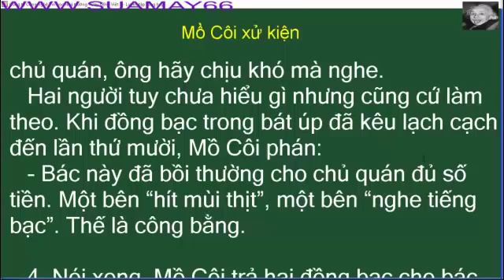Mồ côi xử kiện, tiếng việt, thuan mai, tiếng việt lớp 3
Mồ côi xử kiện, tiếng việt, thuan mai, tiếng việt lớp 3, ôn thi
Youtube Thuan Mai biên soạn và tập hợp những video rất bổ ích cho việc học môn tiếng việt lớp 3 bao gồm cả luyện từ và câu, tâp làm văn ... một cách sinh động và hiệu quả, tạo thành niềm vui và hứng thú khi các bạn học bài. Bạn có thể xem đi xem lại nhiều lần cho đến khi hiểu bài. Đặc biệt cha mẹ cũng có thể chia sẻ cùng với con em mình.